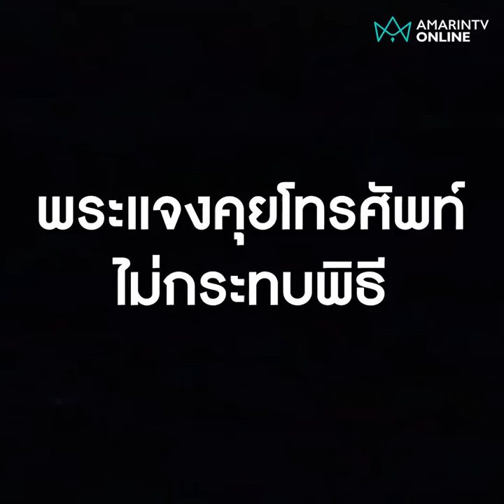มึงจะคุยกับพระไหม หลวงพ่อแซวปลายสายไม่เชื่อทำบุญ | Exclusive ลงพื้นที่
บอกทำบุญอยู่เชื่อยากเชื่อเย็นก็ให้วิดีโอคอลกับหลวงพ่อซะเลย ทีมข่าวอมรินทร์ทีวี “ลงพื้นที่” สาวแจงคุยโทรศัพท์ไม่กระทบพิธี